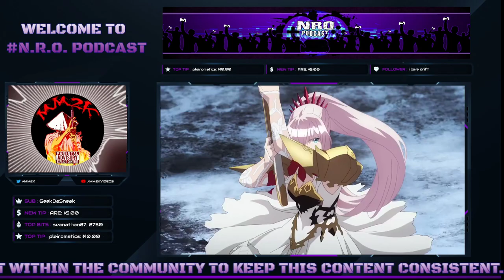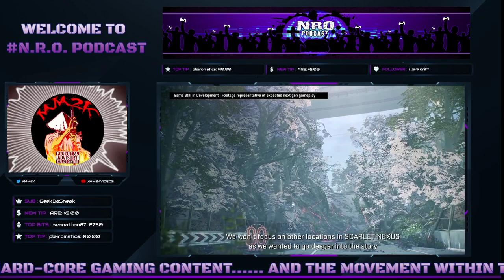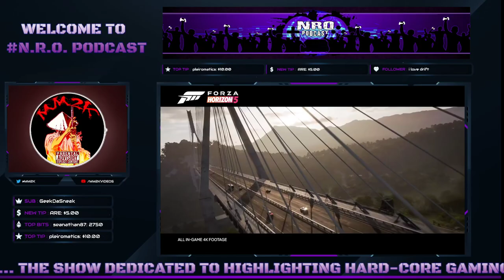The Problem with Starfield at 30 FPS: A Concern for Gamers